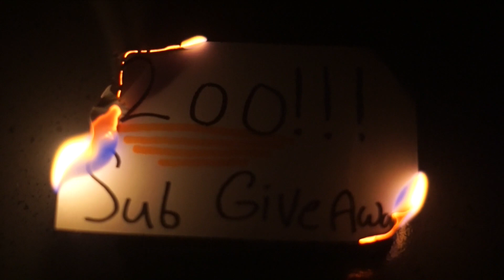200 SUBSCRIBER GIVEAWAY QUICK LAPS AZ SNOWBOWL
Back to the good ol State of Az. Parents flew me back home after that huge earthquake the witnessed just in case things could have gone south. Lol. If you ask me they are just gettin old and missing the kids. But i never mind coming home!

. lOTS OF GREAT CONTENT TO COME 2019.

Means the world to me people are actually entertained by the activites in the daily lifestyle.

 Thanks again

SONG- Dissability
ARTISIT- Boxboy

SONG- ooyy

    AK ROAM DECAL STICKERS